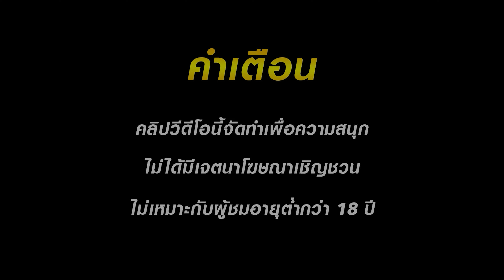สล็อตแตกง่าย สล็อตpg สล็อตเว็บตรง สล็อตวอเลท pg slot ล่าสุด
🎮สล็อต ไฮไลท์ 00:00
🎮สล็อตแตกง่าย เริ่ม 00:15
🎮สล็อตpg ช็อตเด็ด 01:00
🎮สล็อตเว็บตรง จบคลิป 05:51

🐬มั่นใจได้เลยว่าเล่นเว็บที่พี่เวอร์แนะนำ ไม่มีคำว่าโกง🐬